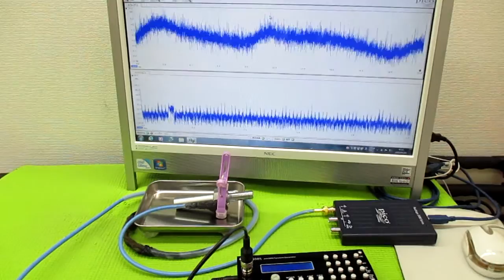非線形振動現象をコントロールする超音波発振制御技術